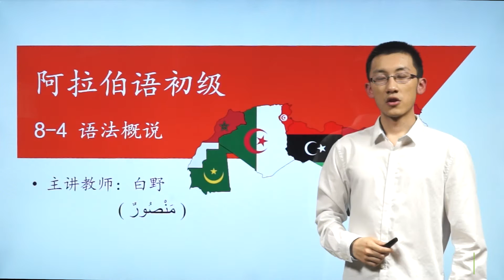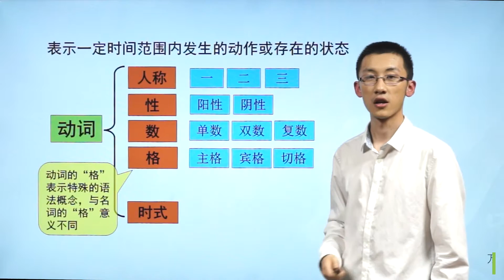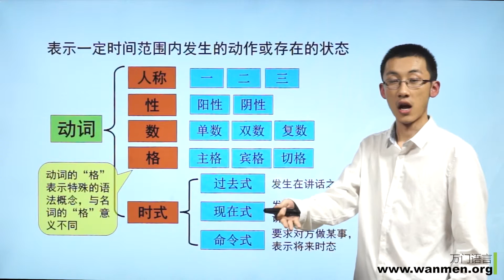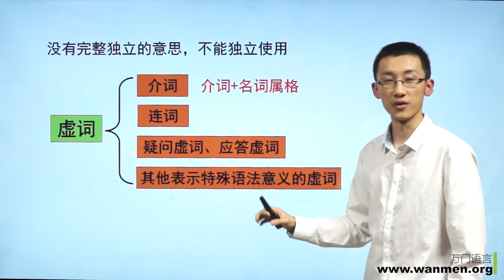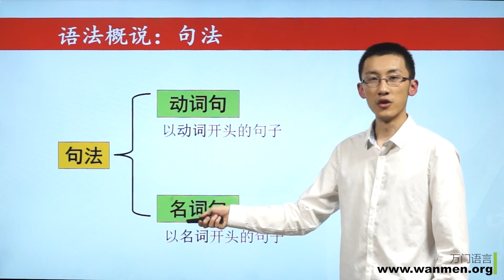【万门大学】阿语初级8 4语法概说